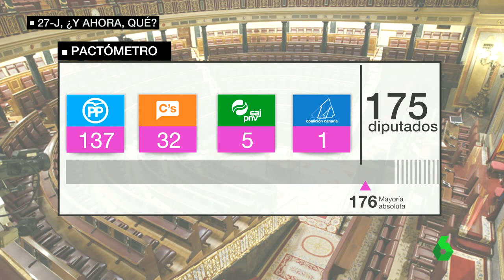Rajoy apuesta por la gran coalición con el PSOE pero no descarta gobernar en minoría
El PP ha conseguido 137 diputados, pero necesita apoyos para gobernar. Aun en el caso de que pudiera contar con los 32 de Ciudadanos, se quedaría a 7 de la mayoría absoluta. Lo que vaya a hacer el PSOE puede ser clave.